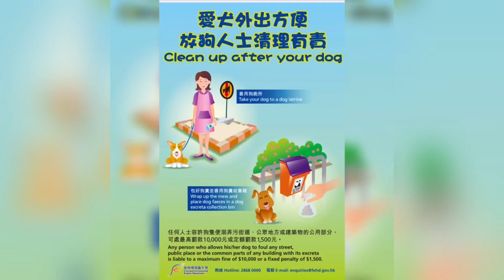Pet dogs in Hong Kong - life as a dog, cuteness overload香港的狗狗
This video features pet dogs of different breeds in Hong Kong.  People in Hong Kong live in small homes. How's life as a dog in the city? They are treated like kids by many. They go to different places with their owners, look proud and happy all the time. There is a law about cleaning after your dogs.

You will find several types of lovely dogs in this video, including Bichon Frise, Poodle, Bearded Collin, Great Danes, Husky, Pomeranian, etc.

We hope the lovely puppies in the video will bring a smile on a face and make you feel happy.